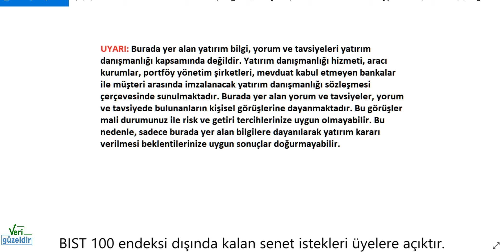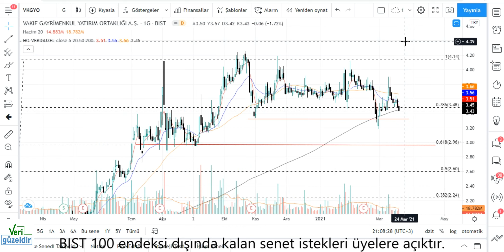VKGYO Teknik Analiz VAKIF GAYRIMENKUL Hisse Yorumu 18 MART 21